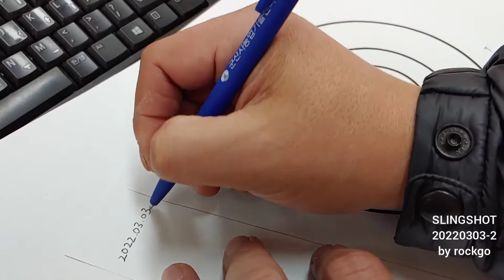SLINGSHOT 20220303 새총2 by rockgo